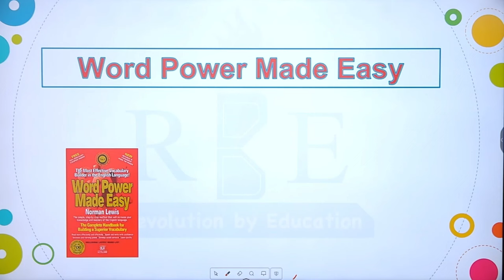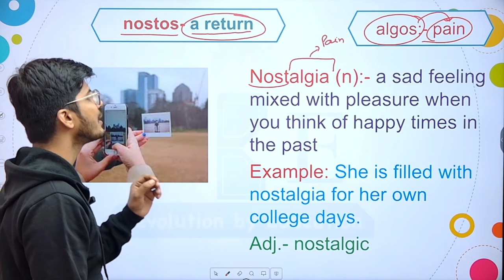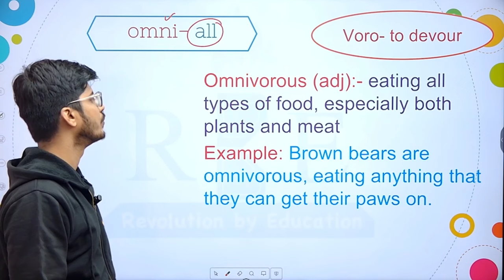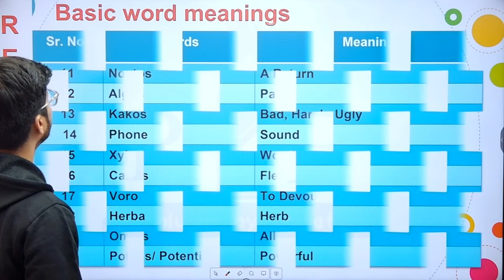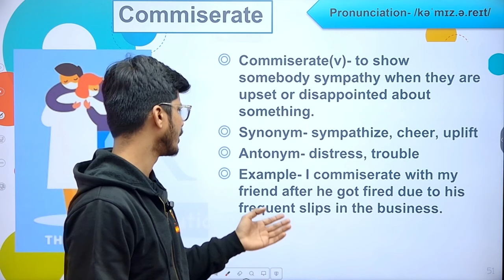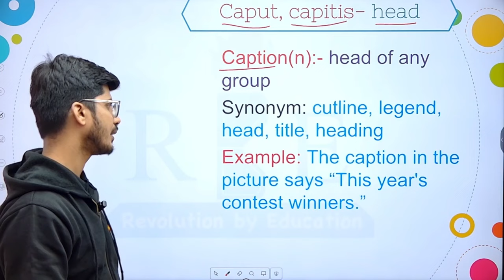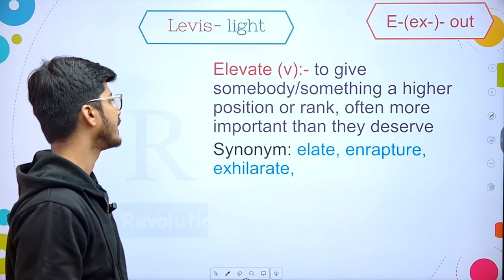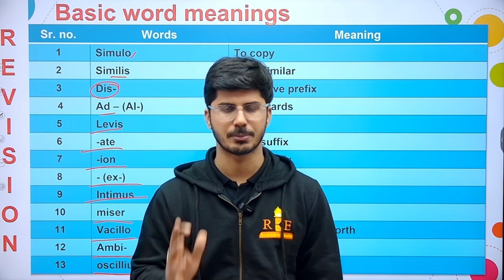Word Power Made Easy Part-19| Session 42 - 44| HOW TO TALK ABOUT WHAT GOES ON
In this video, Aman Sir will teach Word Power Made Easy Part-19  (Books Sessions 42 - 44) where he will help you learn vocabulary in a very interesting way. How to talk about what goes on will be discussed in this video.
Oscillate, Ambivalent, Dissimulate, Dissemble, Simulation, Levity, Vacillatory, Levitate, Commiseration etc will be discussed

In Hindi Language:
1. GK (0ne liner) /RBE_S/8237
2. GK (mock form) /RBE_S/8215
In English Language:
1. GK (0ne liner) /RBE_S/8202
2. GK (mock form) /RBE_S/8213